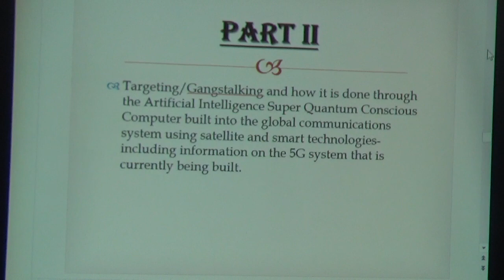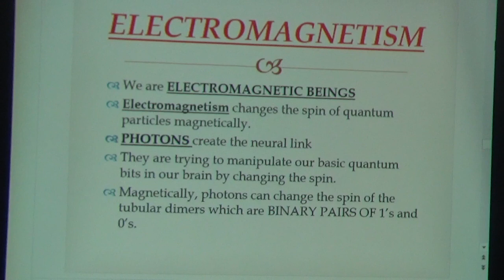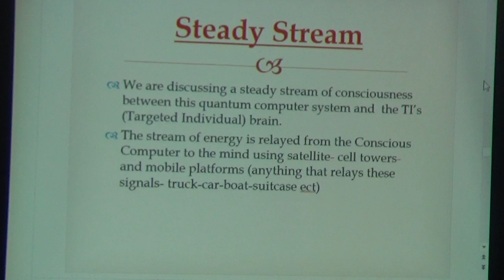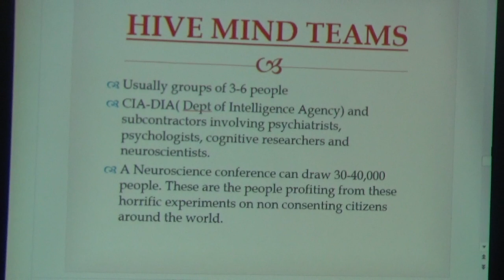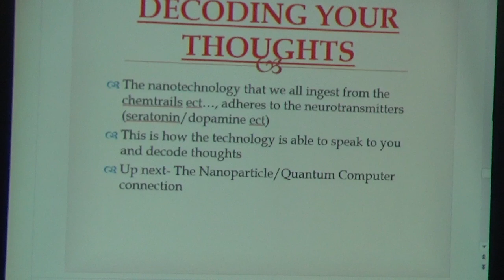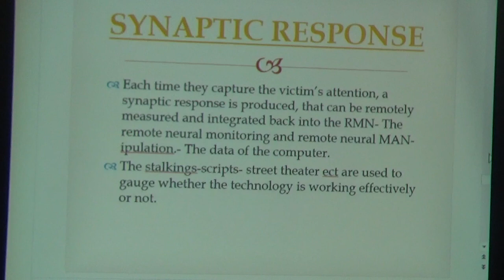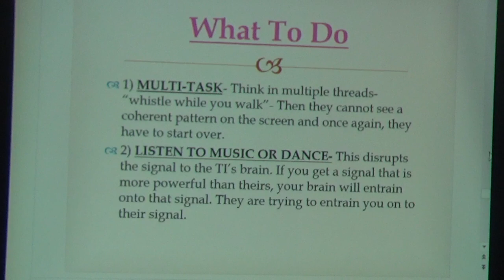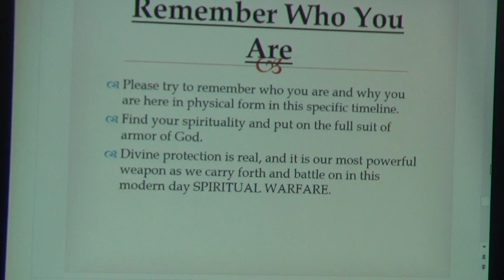Kandy Griffin Vandawalker- Artificial Intelligence/Targeting/Gangstalking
Kandy Griffin Vandawalker attempts to show the connection between Morgellons and  targeted individuals, the  connection between artificial intelligence and the mind control, digital grid system and how that system is being used to carry out the operations of targeting/gangstalking human beings.